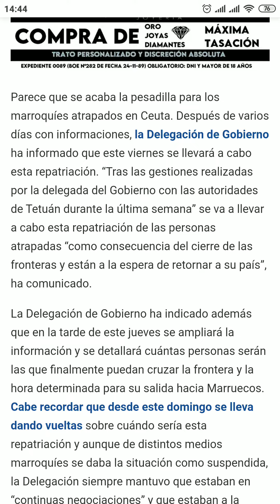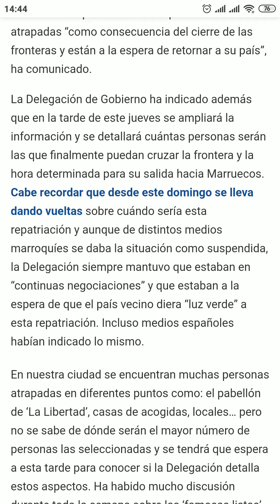اخبار عن بدأ ترحيل العالقين في سبتة يوم غد الجمعة